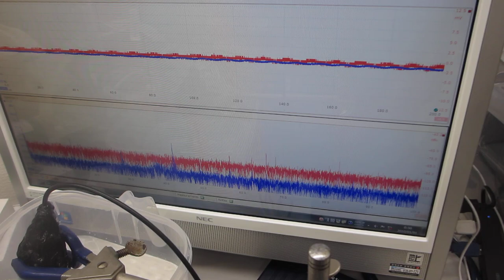小型ポンプと、超音波プローブによる超音波制御実験－－超音波の非線形現象をダイナミックに制御する技術開発－－（超音波システム研究所）